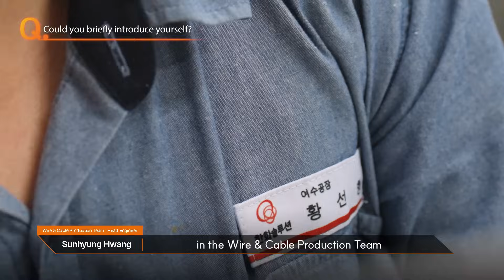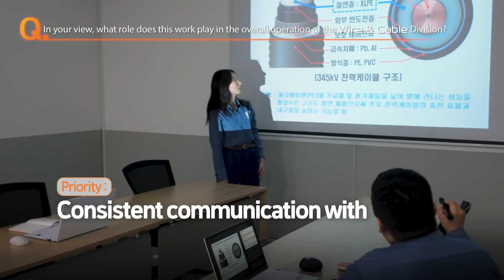[Voices of Innovation] Wire & Cable Production Team - Head Engineer (ENG)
🎬 Welcome to Voices of Innovation, a series where we spotlight the people driving progress at Hanwha Solutions Wire & Cable Division.

In this episode, we sit down with Sunhyung Hwang, Head of the Engineering Office in the Wire & Cable Production Team. Sunhyung’s journey, from his start in 2018 to leading engineering today, reflects the passion and precision behind our mission.

He shares:
🔑 Why engineering is the “key” to unlocking the W&C division’s vision
🤝 How communication and shared understanding empower teamwork
🌍 His vision for W&C’s future—delivering high-value products, advancing technology, and achieving global top-tier status

Whether you’re an engineer, innovator, or someone passionate about the future of energy, this conversation is for you.